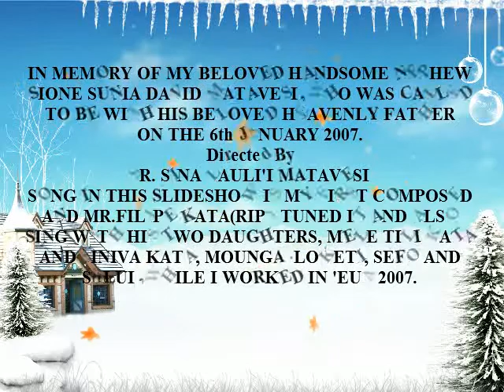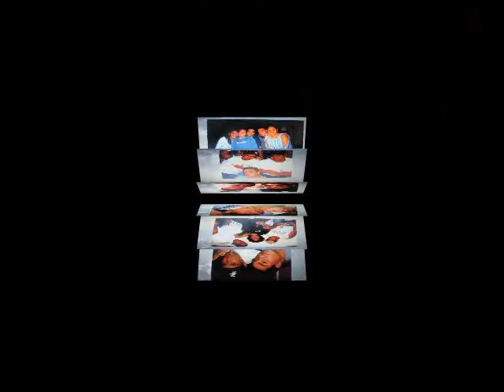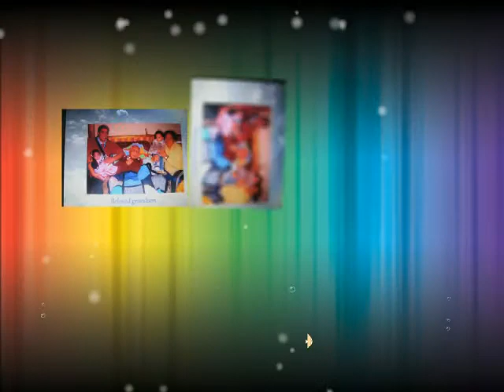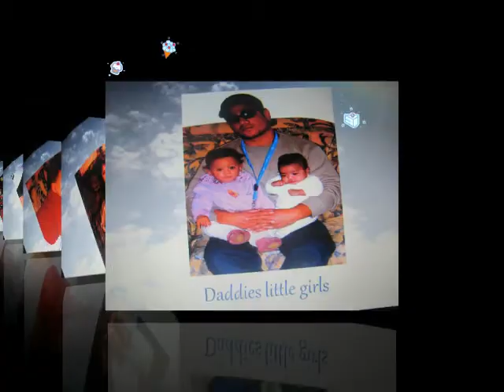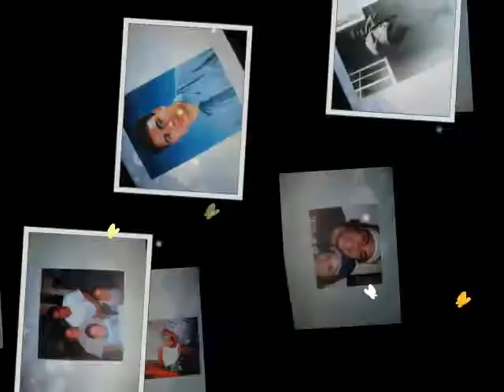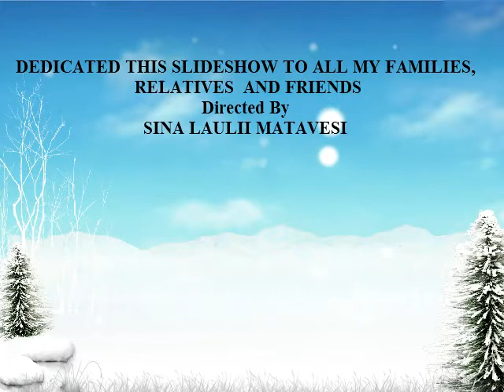SIONE DAVID SUNIA MATAVESI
SLIDESHOW IN MEMORY OF MY HANDSOME NEPHEW SIONE DAVID SUNIA MATAVESI WHO WAS STABBED TO DEATH BY FOUR YOUNGMEN AT LIVERPOOL AUSTRALIA ON THE 6TH OF JANUARY 2007. RIP LITTLE JOHN WE MISSED YOU. BACKGROUND SONG I COMPOSED FOR HIM AND FILIPE KATA TUNE IT AND SING THE SONG WITH HIS TWO DAUGHTERS SINIVA AND MELETILI TOGETHER WITH SELUI, MO'UNGA, LOKETI AND SEFO IN 'EUA 2007.